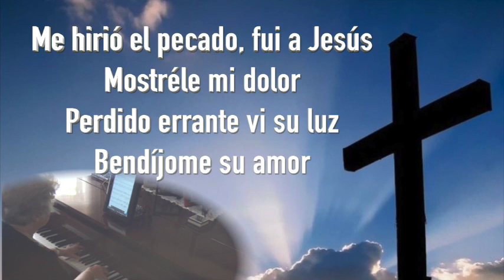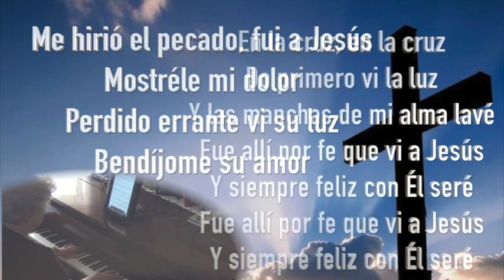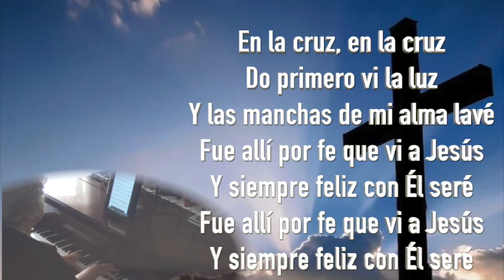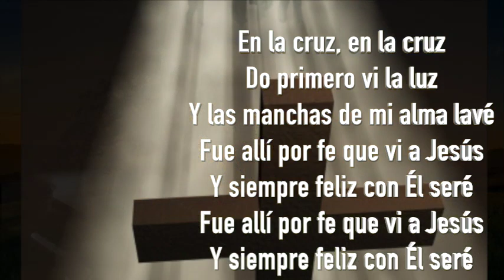Me hirió el pecado Album Preludes and offertories